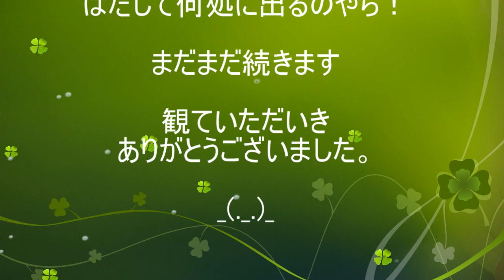新春初走りはSNG!2019.1.5その4（知らないとこで迷子）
今年の初走りはSNGで遊んできました♪